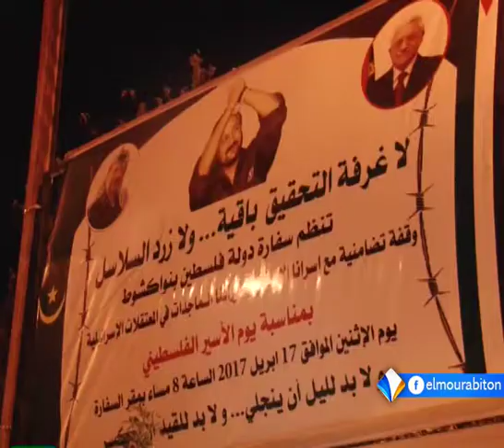السفارة الفلسطينية بنواكشوط تخلد ذكرى يوم الأسير الفلسطيني تقرير الحافظ ولد الغابد.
خلدت السفارة الفلسطينية بنواكشوط ذكرى يوم الأسير الفلسطيني، تضامنا مع الأسرى الفلسطينيين بسجون الاحتلال، كما كرمت السفارة أحد المحررين من سجون الاحتلال يقيم حاليا في موريتانيا.
وتتزامن ذكرى يوم الأسير الفلسطيني مع إعلان الأسرى عن الدخول في إضراب عن الطعام سعيا إلى انتزاع حقوقهم.